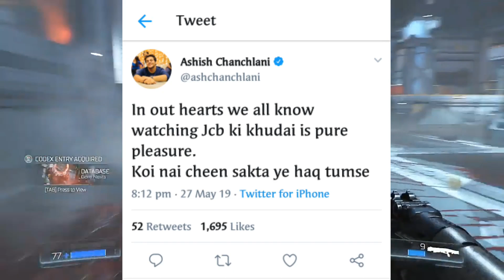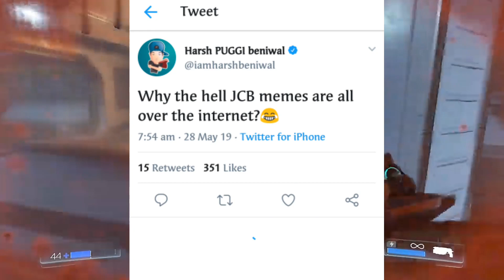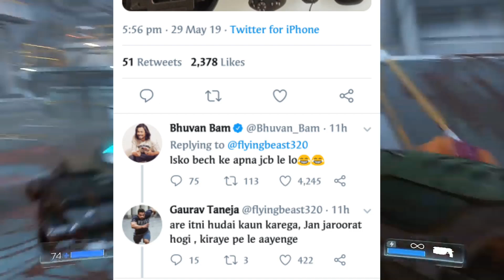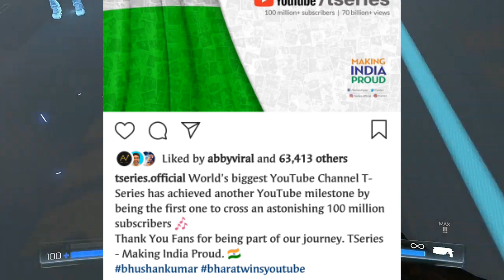BB Ki Vines, Ashish Chanchlani, Amit Bhadana, Harsh Beniwal, Technical Guruji react on JCB ki Khudai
In this Video i have covered about JCB and youtubers reaction like BB Ki Vines, Amit Bhadana, Ashish Chanchlani, Harsh Beniwal, Technical Guruji...secondly about Tseries 100 Million subscribers and Tseries's reaction and Bhushan Kumar's reaction...thirdly about BeerBiceps and MostlySane collab...forthly about Elvish Yadav angry..fifthly about Mumbiker Nikhil's controversial video...sixthly about BB Ki Vines big announcement..